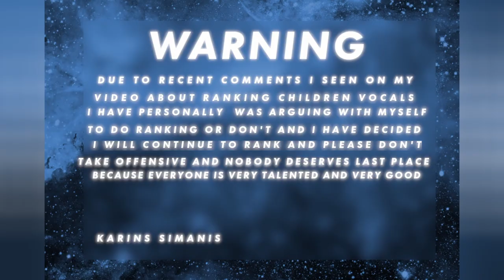Szansa na Sukces Eurowizja Junior 2021 Grand Final Top 3( After Live show) (JESC 2021 Poland)